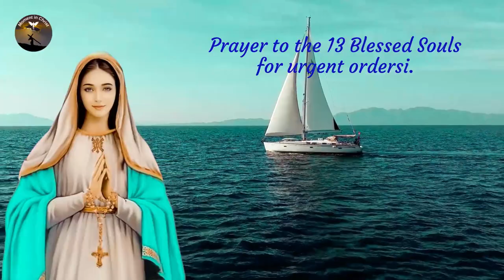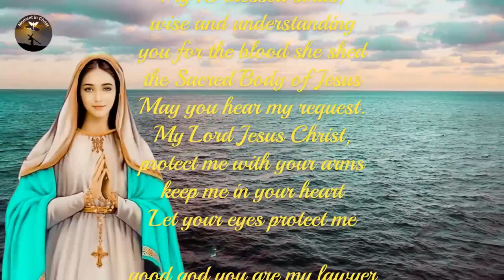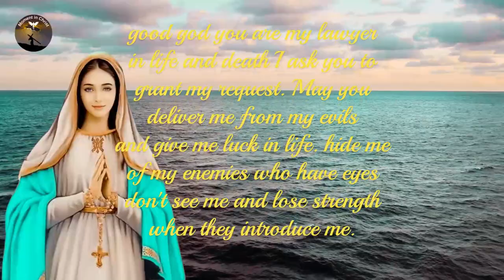Prayer to the 13 Blessed Souls for Urgent Requests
👉 Prayer Channel .

Moment in Christ, our everyday encounter with the word of God. today we are going to share a prayer for urgent requests, my name is Elza and it is a pleasure to have you here.
Before starting, let's pray an Our Father so that everything can work out.

Our Father who art in heaven, hallowed be thy name, thy kingdom come, thy will be done.
on earth as it is in heaven. Give us this day our daily bread, forgive us our trespasses as we forgive those who trespass against us,

My 13 blessed souls, wise and understood, I come to beg you for the love of God to answer my request.
My 13 blessed, wise and understanding souls I ask you for the blood she shed the Sacred Body of Jesus
May you hear my request.
My Lord Jesus Christ, protect me with your arms, keep me in your heart, let your eyes protect me.

good god, you are my lawyer in life and death I ask you to grant my request. May you free me from my evils
and give me luck in life. hide me from my enemies who have eyes do not see me, and lose strength when they arrest me.

My 13 blessed souls, wise and understanding, obtain this grace for me, and I, faithful devotee, will spread this prayer.
for hundreds of people to pray for you.
I will lift up my eyes to the mountains, where does my help come from.
My help comes from the Lord who made heaven and earth.
He will not let your foot waver; he who keeps you will not slumber.
Behold, the Guardian of Israel will not slumber or sleep.
The Lord is who keeps you; the Lord is your shade at your right hand.
The sun will not harm you by day nor the moon by night.
The Lord will keep you from all evil; he will guard your soul.
The Lord will guard your entry and your exit, from now and forever.

Psalms 121:1-8

  Pray 13 Our Father and 13 Hail Mary, for 13 consecutive days, Once the request has been obtained, spread the prayer.

Thanks .